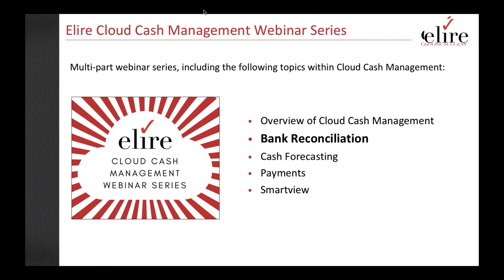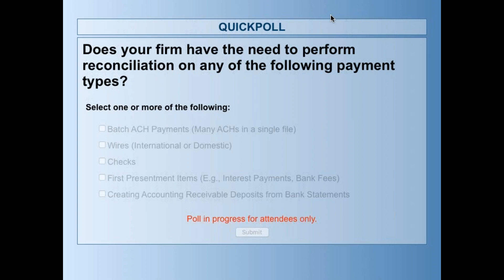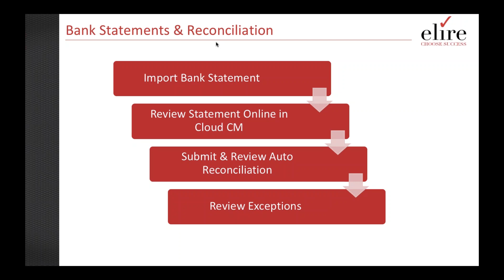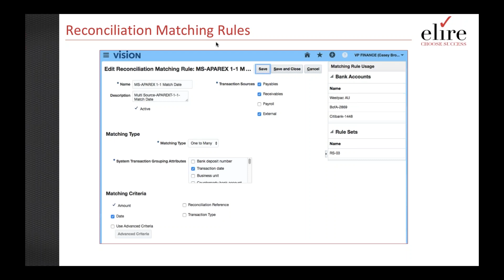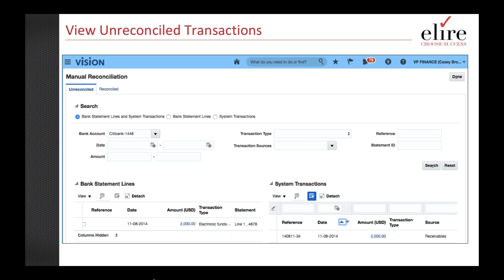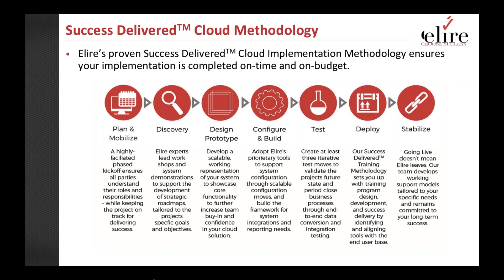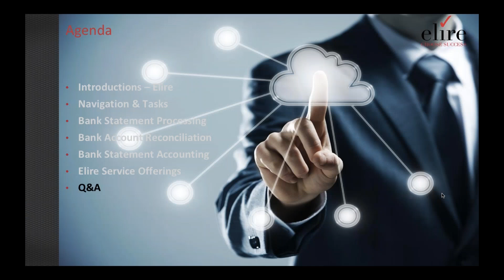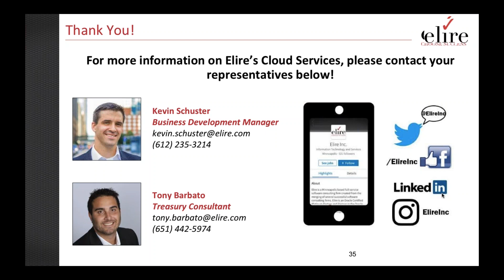Elire Cash Management Webinar Series Part 2: Automated Bank Reconciliation – Next Stop, the CLOUD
In the second part of Elire’s Cloud Cash Management Webinar Series, join as Elire highlight’s some of the key functionality to be expected with Bank Reconciliation in the Cloud. Elire Treasury Consultant, Tony Barbato, will focus on Importing Bank Statements in the Cloud, Bank Reconciliation Matching Rules, including the One to Many rule, and Addenda Parse. Don’t miss out on this opportunity to gain valuable insight into the latest Bank Reconciliation functionality and tips for a successful implementation.